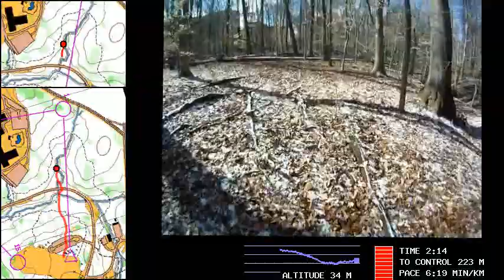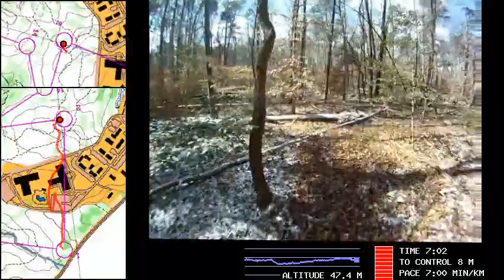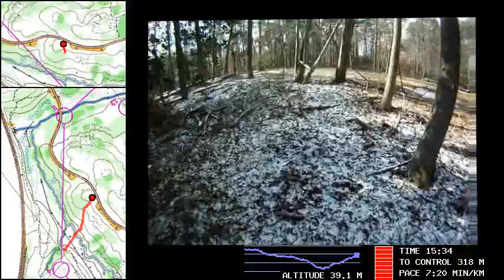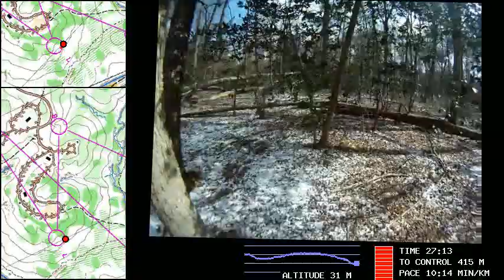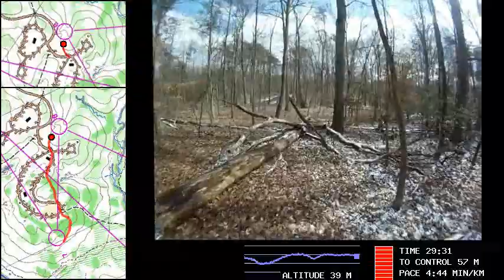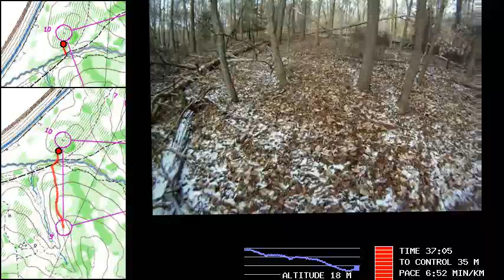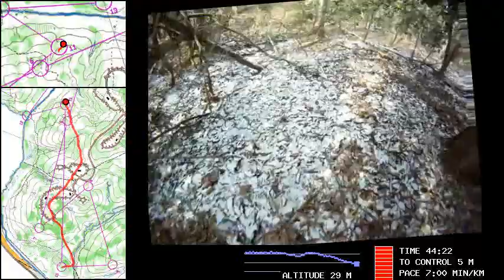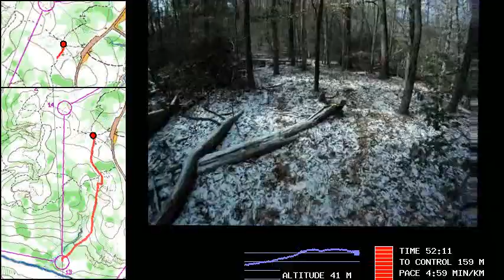Greenbelt orienteering headcam and map